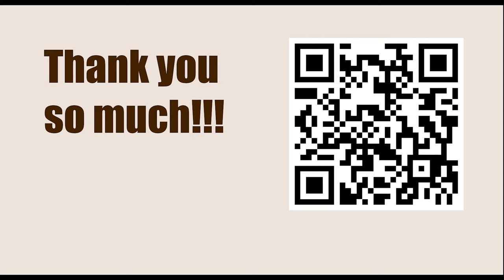Tata Steel Chess Tournament 2023 - Round 10 || Wesley So vs Anish Giri